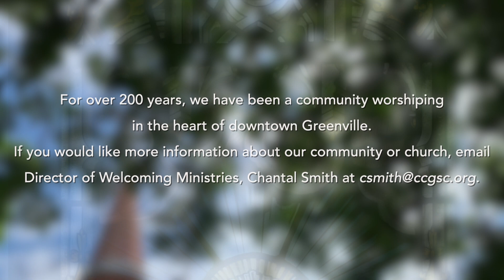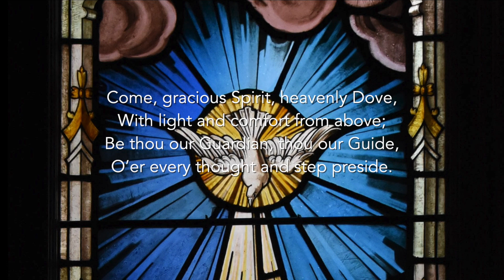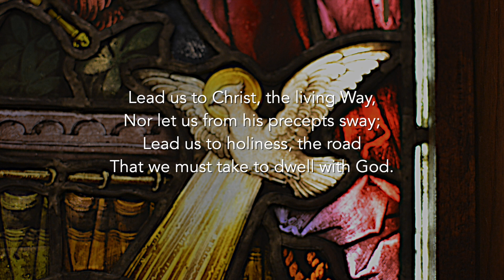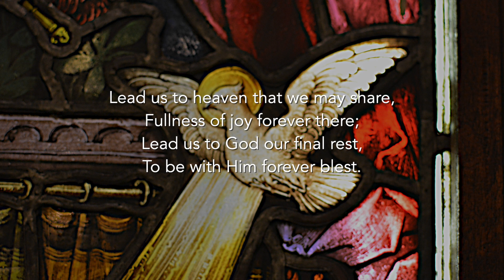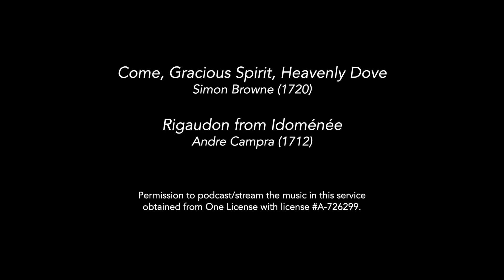Worship from Christ Church GVL for Sunday, July 11, 2021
Join the Rev. Kellie Wilson for this abbreviated summer service of worship.